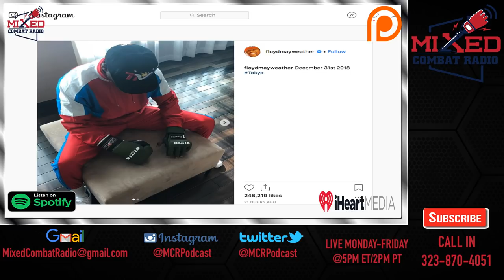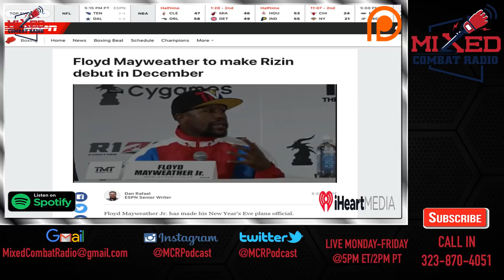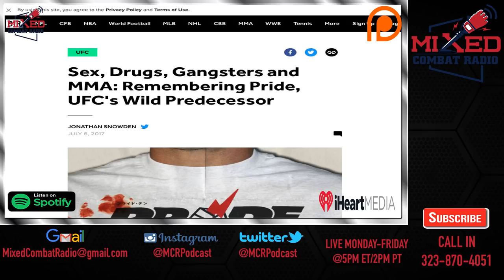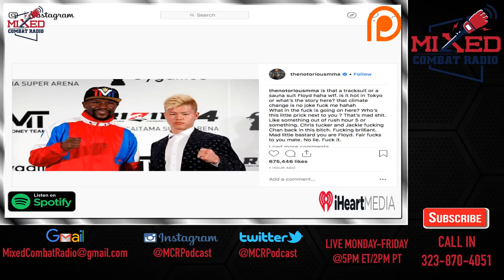OFFICIAL Floyd Mayweather vs Tenshin Nasukawa in RIZIN FF Plus UFC 230 REVIEW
Another edition of Mixed Combat Radio. Today’s topics include:

Floyd Mayweather Jr vs Tenshin Nasukawa is seemingly official for RIZIN FF’s NYE card in Tokyo, Japan…WHAT?! Review time for UFC 230 Cormier vs Lewis, Miguel Berchelt vs Micky Roman, World Boxing Super Series etc.

Plus other news in the combat sports world! Remember you can CALL IN!